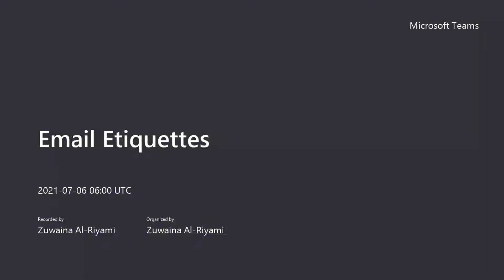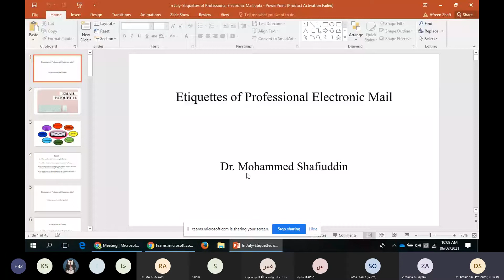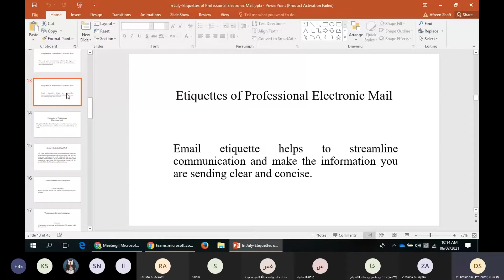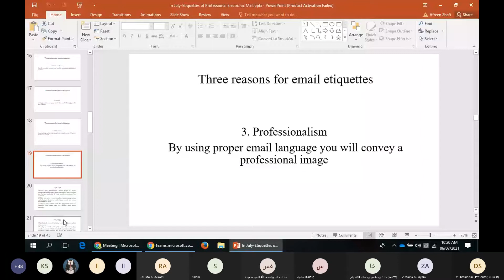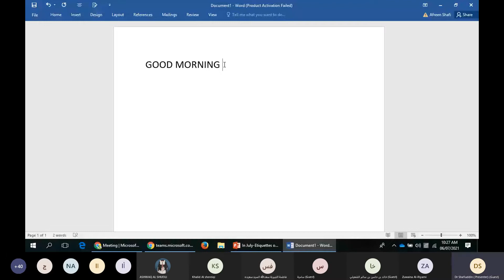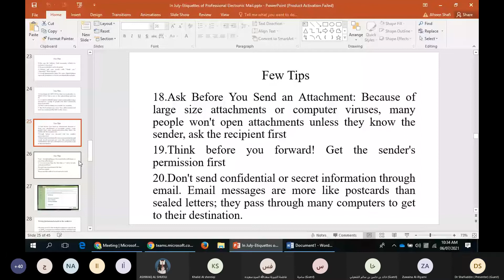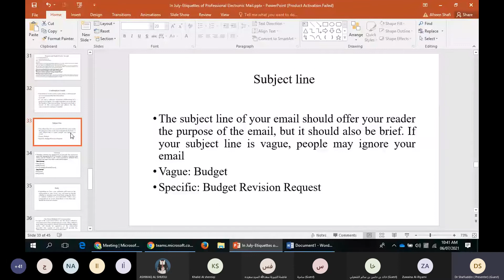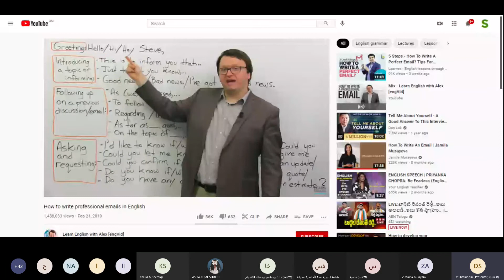ورشة: اتكيت البريد الإلكتروني - د. محمد شفيع الدين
ورشة صناع الحياة من تقديم د. محمد شفيع الدين محاضر بقسم الدراسات التجاريةب#جامعة_التقنية_والعلوم_التطبيقية